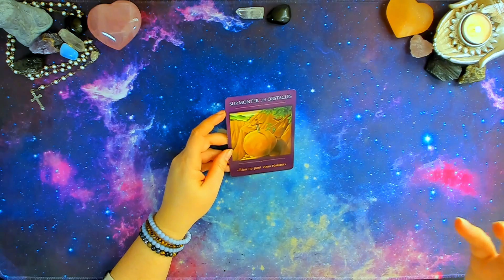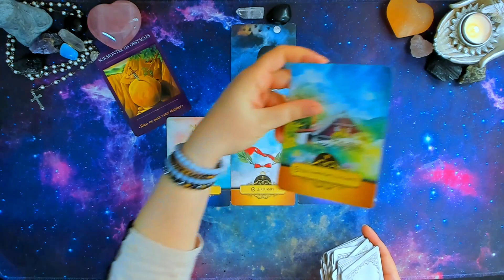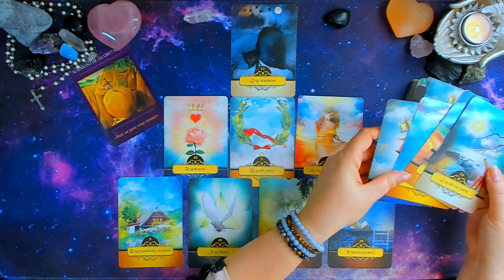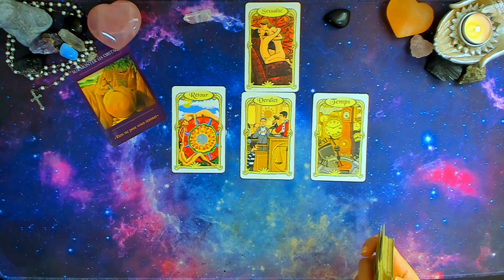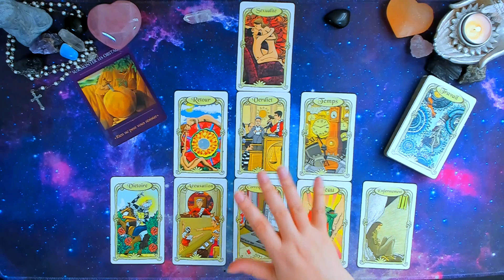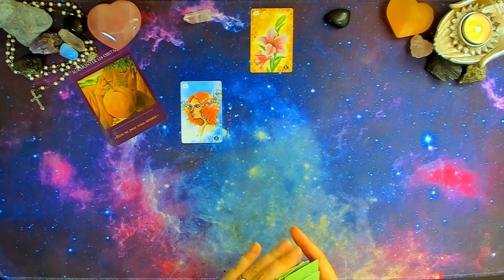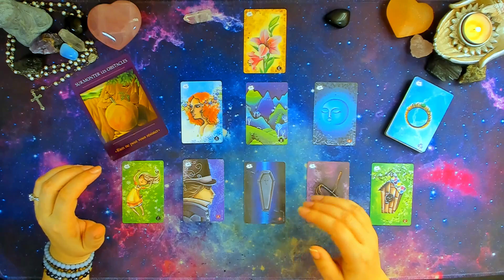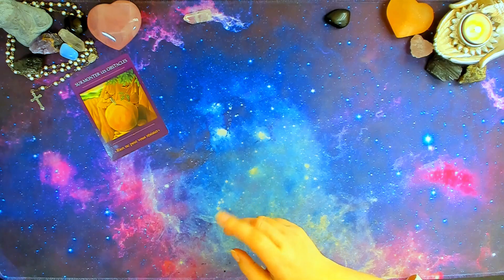CANCER ♋ 15 au 31 Janvier 2023 🔆 Vous avez une force à toute épreuve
Oracles utilisés:
L'Oracle le Voyageur sacré
L'Oracle Belline
L'Oracle des Miroirs
L'Oracle Tanis Lenormand